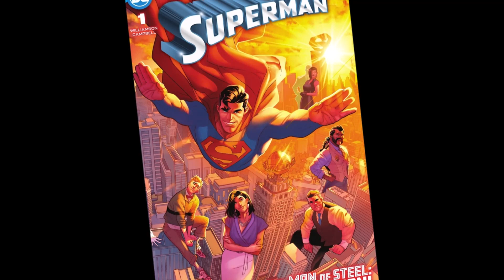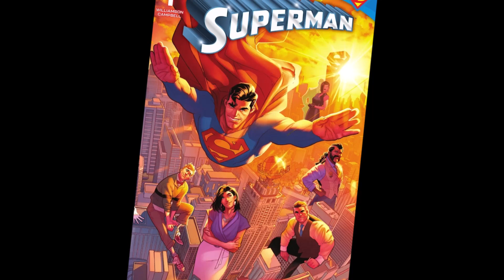REVIEW: SUPERMAN #1 (2023) Joshua Williamson successfully gives fans what they want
Pops discusses SUPERMAN #1 by Joshua Williamson and artist Jamal Campbell

Synopsis: IT’S THE DAWN OF DC! Superman has returned to Metropolis and his greatest enemy Lex Luthor is finally behind bars. The future of the Superman family has never been brighter! As Clark Kent settles back into his life, iconic and new enemies erupt from the shadows to strike down the Man of Steel! But waiting in the wings to back up Big Blue is…Supercorp?! What secret project has Lex given to Superman?! “A hero is only as good as their villains” will be put to the test in this brand-new oversize #1 featuring comics’ greatest superhero by DC Comics architect Joshua Williamson and award-winning superstar artist Jamal Campbell!

Send POPS STUFF:
POPS